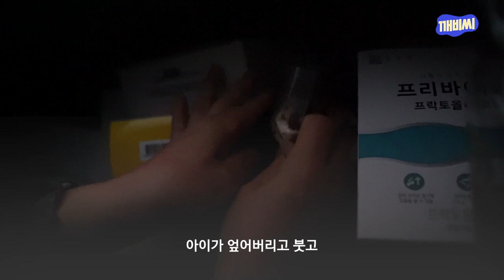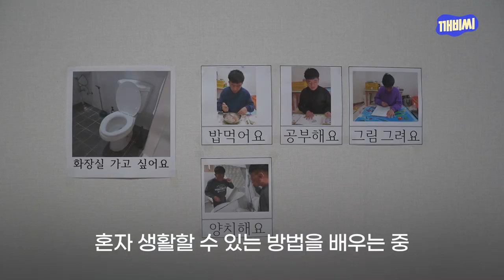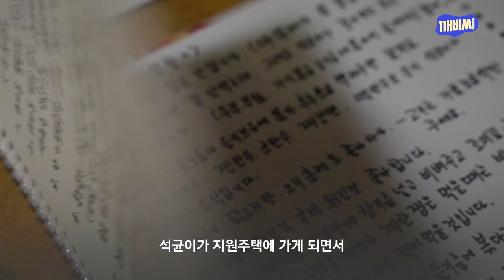최중증 발달장애 자식을 둔 부모의 애환 | 이기자가 간다, 현장 인터뷰 EP07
이슈가 있는 곳에서 뉴스를 말한다 이기자가 간다 현장 인터뷰입니다.

오늘은 전국에서 최초로 광주에 문을 연 24시간 최중증 발달장애인 돌봄시설에 나와있습니다.

이곳에서 발달장애인들이 어떻게 생활하는지 살펴보고 그 가족들을 만나 애환을 들어보겠습니다.